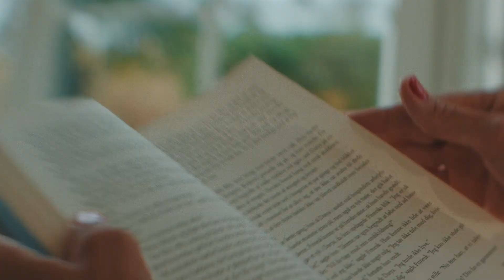En hyldest til Bornholm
Vi vil gerne dele vores kærlighed til Bornholm med jer.

Dette er en hyldest til Bornholm og bornholmerne – faktisk til alle jer, som har Bornholm i hjertet og dermed er med til at gøre klippeøen til noget helt særligt.

Generationers kærlighed til øen, har skabt en historie, som vi er stolte over at være en del af og stolte over at dele med alle jer.

Læn dig tilbage og nyd filmen – og del den gerne ❤

🎥 Produktion: Hyæne Film